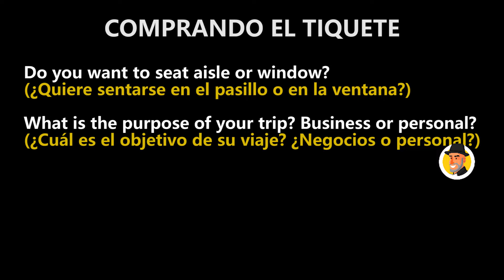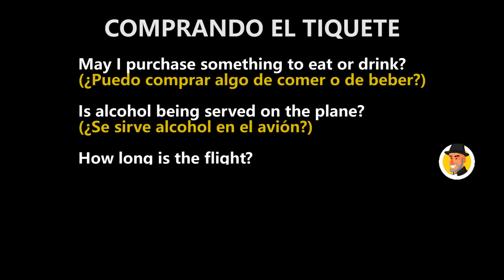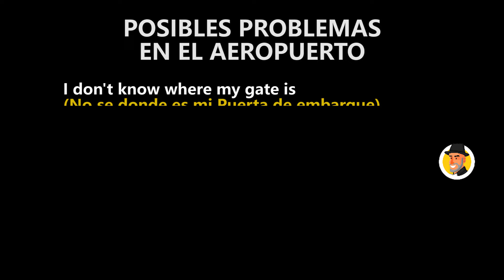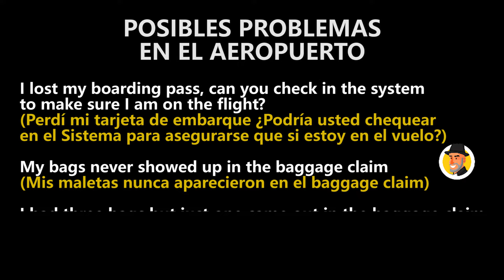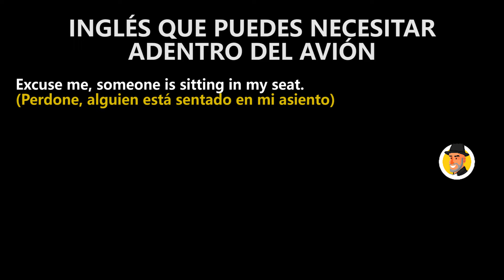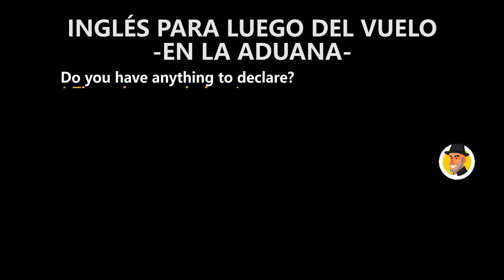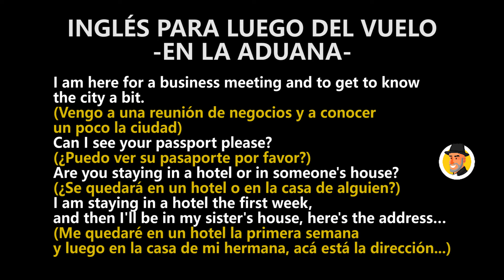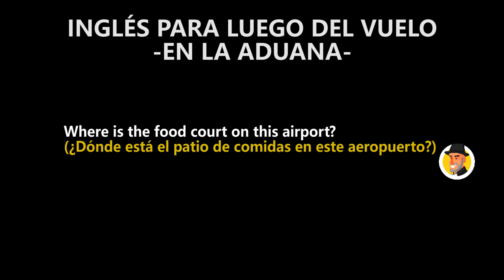EL INGLÉS que necesitas en AEROPUERTOS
El cuarto capítulo de mi libro NECESITO HELP EN INGLÉS habla de las frases que necesitas en un aeropuerto  y sus diferentes situaciones , acá te las traigo en audio y letra para que las puedas ver.

Si deseas tener el libro físico completo con envíos a todo el mundo dale clic acá :